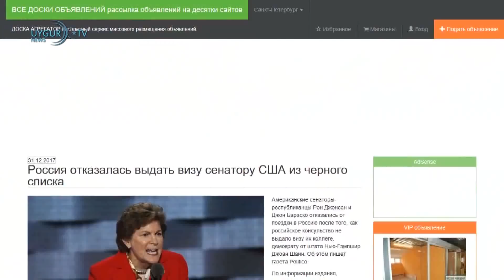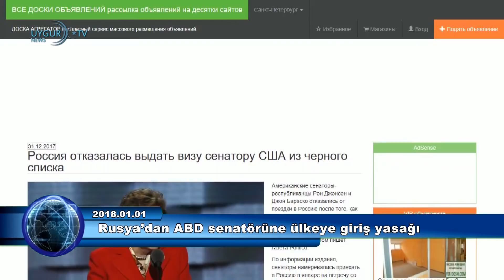01 01 2018